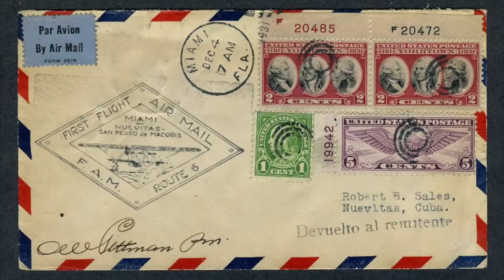PUEBLO BLANCO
This video is about Pueblo Blanco